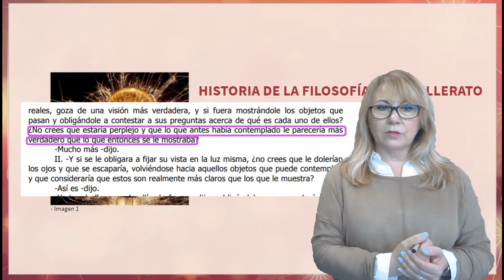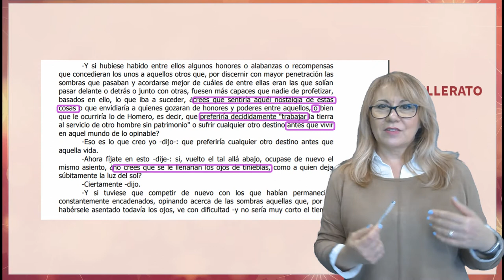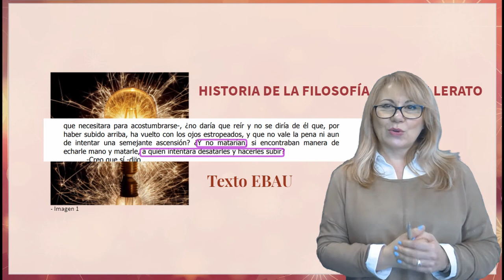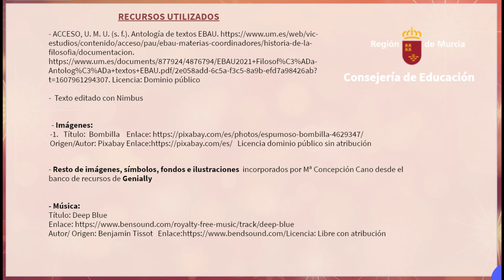EL MITO DE LA CAVERNA DE PLATÓN. RESUMEN GENERAL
Resumen del contenido del mito de la caverna de Platón,que contiene los distintos elementos que aparecen en el mito y los momentos más importantes por los que pasan sus protagonistas, orientado a la prueba EBAU de historia de la filosofía de 2º de bachillerato.